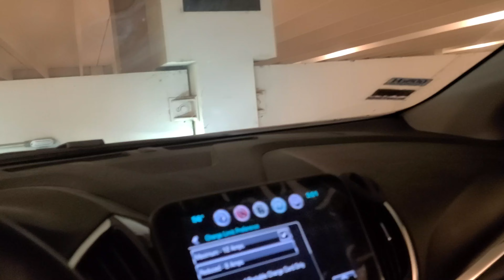Kaji Makerz 1K Subscribers. THANK YOU!